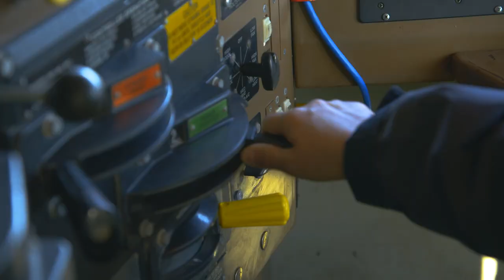Watch "Uniting America: The President's Final Journey" (Trailer)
Go behind the scenes of President George H.W. Bush's funeral train, led by Union Pacific locomotive 4141, in a new Discovery television special airing Sunday, August 11, at 8:30 a.m. (ET/PT).